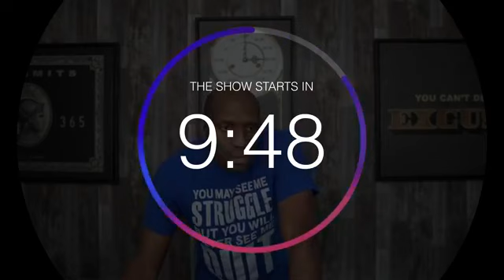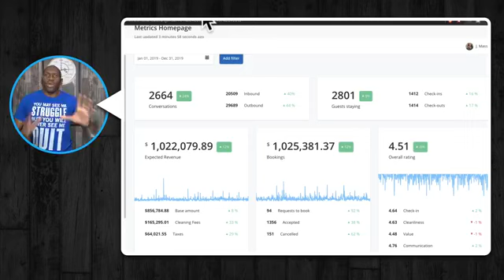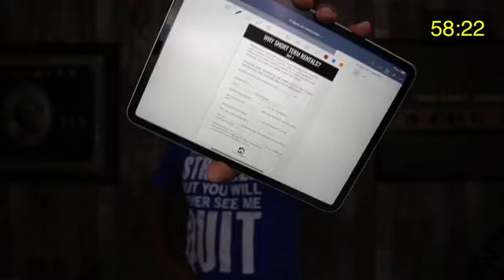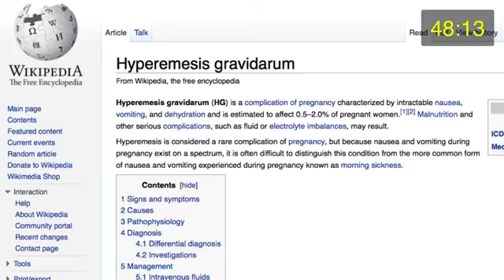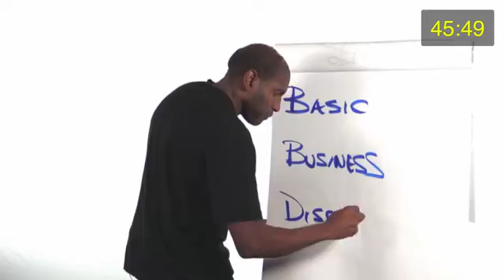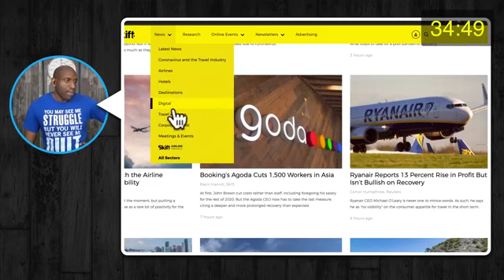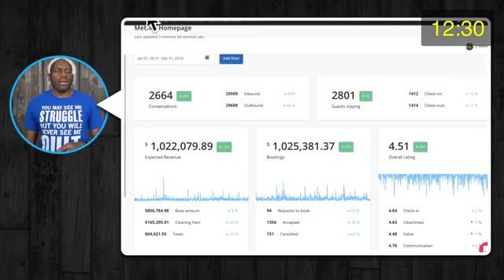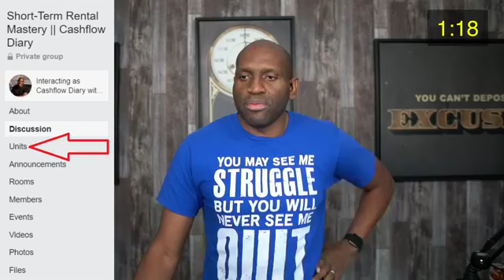6-Figure Roadmap: Day1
Why STRs are still the absolute best way to start your real estate empire right now. (Yes, today. Yes, even BECAUSE of everything happening.).

I‘m broadcasting with Ecamm Live! Interact with the broadcast by granting Ecamm Live permission to see your name at ecamm.live/e2672d